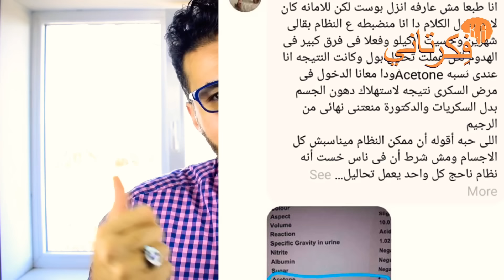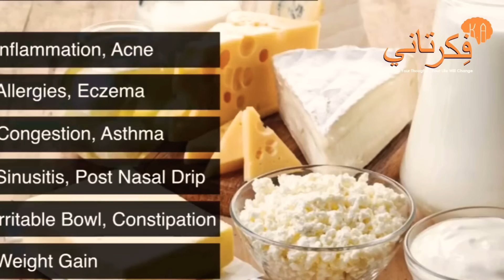موسوعة النظام الكيتونى للمبتدئين / مميزاته عيوبه ولمن يصلح وعلاج مقاومة الانسولين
حلقة مهمه من الالف الي الياء عن كل مايخص ريجيم الكيتو دايت بالتفصيل وماله وماعليه.. وكيف يطبق بفعالية ولمن يصلح..
الكيتو دايت

👈 اهم الاكلات. واهم الاخطاء الواجب تجنبها .
👈 دليلك الكامل للنظام الكيتوني (كيتوجينك دايت)
👈 امثله للوجبات وماهو مسموح به في الكيتو
👈 ممنوعات الكيتو
👈 اكثر الاخطاء شيوعا في الكيتو دايت
👈 اهم الاعتراضات علي رجيم الكيتو وتفنيدها ..
👈 لمن يصلح ولمن يوصي ومن لايصلح لرجيم الكيتو..
 👈 مقاومه الانسولين وعلاج السكري النوع التاني ..
👈 زياده الوزن وحلها بواسطه رجيم الكيتو..

00:00 المقدمه
01:23  مباديء حرق السعرات
02:42 مقاومه الانسولين
03:39 : هل الجسم يحتاج جلوكوز
04:57 الكيتوجينيك وسميه الكيتونز
 10:17 :  هل الكيتو اسلوب حياه؟؟؟
19:29   الكيتو دايت والتكيف الكيتوني والفرق
23:10 : الكيتو والدوره الشهرية
 25:30 :امثله اكلات الكيتو وتقسيمها
31:56 : فوائد الكيتو ولمن ينصح به